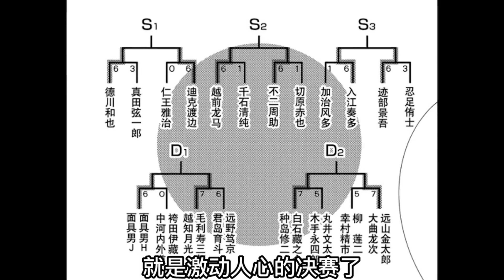《新网球王子》EP99｜仁王幻影手冢一拖二，这才是万金油最强双打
我们强调了视频内容的合规性，绝对符合平台的使用政策。 大家好这里是：PP漫画
专注动漫，漫画的解说❤
回忆童年经典动漫 承蒙厚爱，不负遇见❤
愿将精彩的作品配上恰当的解说，让更多人喜欢！❤